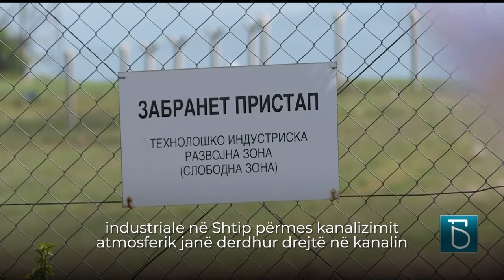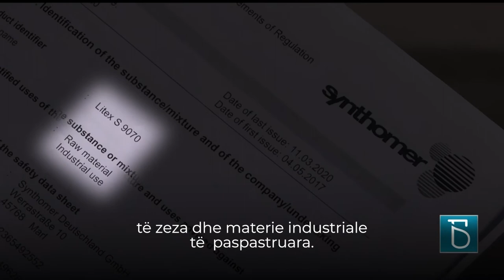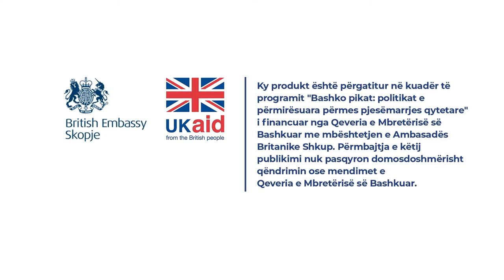A mungon kontrollë ekologjike mbi kapacitetet e mëdhaja industriale?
Vallë a mungon kontrollë ekologjike mbi kapacitetet e mëdhaja industriale? Ligji për ujëra urdhëron që ujërat e zeza industriale të spastrohen para se të lëshohen. Por në teren incidente ekologjike nga kemikaliet në lumej dhe fabrika pa stacione spastruese. Deri 99,7 përqind nga ujërat e zeza të jospastruara nga industria dhe xehtaria mbarojnë drejtë në rrjedha ujore. Shikoni në emisionin “Kthjellu".